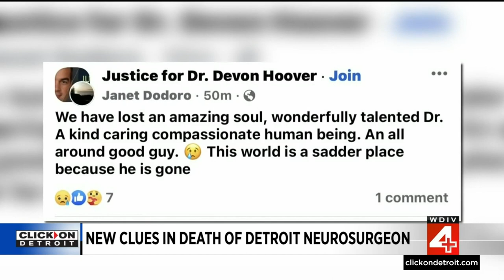Community mourns over Detroit doctor who was murdered in his Boston Edison home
The murder of Devon Hoover remains a mystery in the Boston Edison neighborhood. While outside of the community, patients, family and friends are still mourning the death of the beloved neurosurgeon who was found dead in his home Sunday.